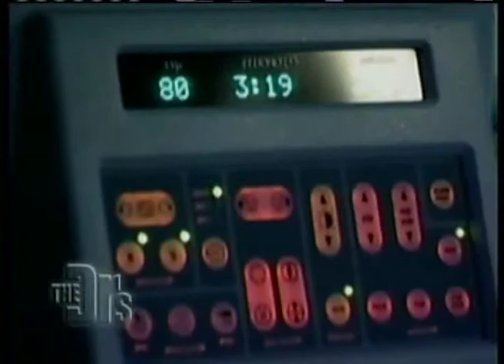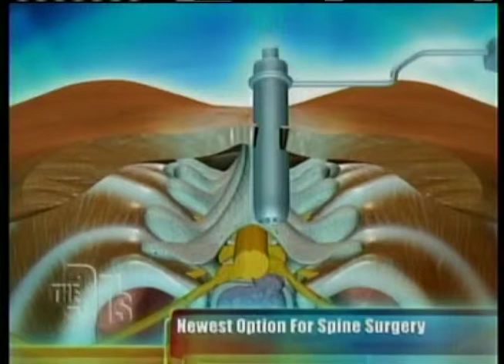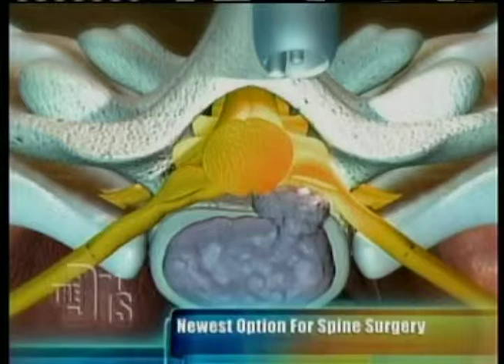The Doctors - Spine Surgery